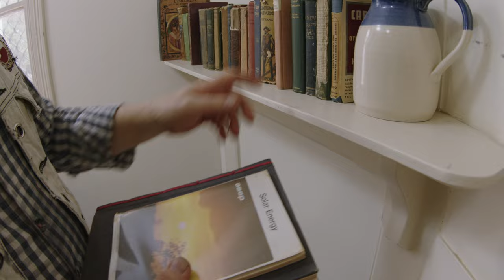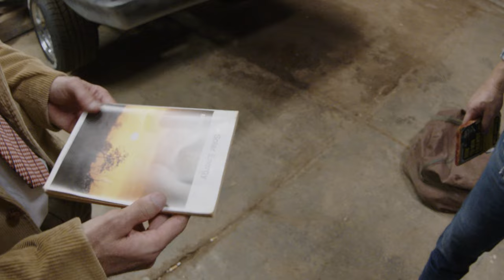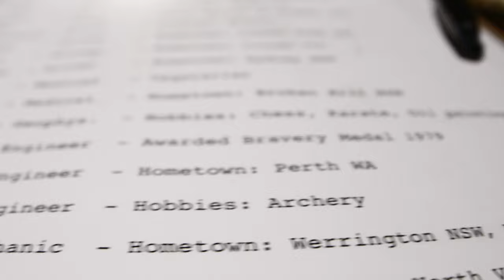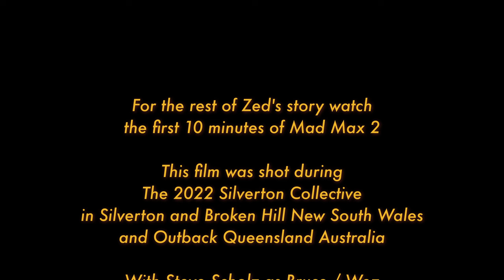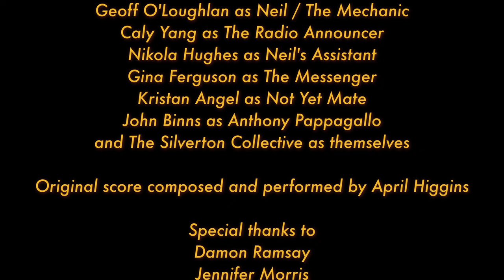1981: The Fall of 7 Sisters Petroleum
This apocalyptic short film set in an alternate 1981 was shot during the 2022 Silverton Collective in Silverton, New South Wales, Australia. A young man named Bruce and his pregnant wife Debby struggle to survive as the world crumbles all around them. Bruce is offered an opportunity to improve their lives, but he'll have to risk everything to pursue it.

With Steve Scholz as Bruce, Bryce Edgecumbe as Zed, Kelli-Ann Robinson as Debby, Geoff O'Loughlan as Neil, Caly Yang as The Radio Announcer, Nikola Hughes as Neil's Assistant, Gina Ferguson as The Messenger, Kristan Angel as Not Yet Mate, John Binns as Anthony Pappagallo, and The Silverton Collective as themselves.

Original score composed and performed by April Higgins.

Special thanks to Damon Ramsay, Jennifer Morris, Warwick Gaetjens, Lisa Simon, Silverton Camel Farm, Mad Max 2 Museum, Pox-Eclipse, and the Broken Hill Talent Agency.